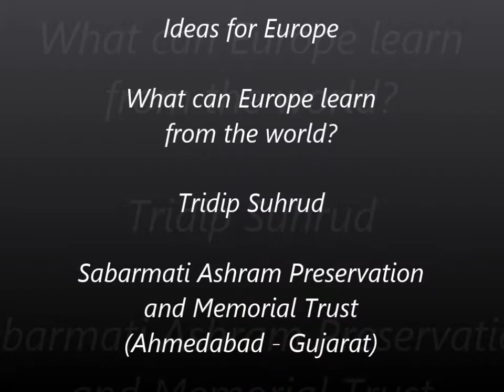Tridip Suhrud - Ideas for Europe